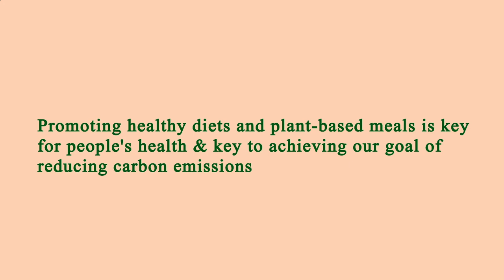Location Restaurant Near Me Manhattan 10017 NY, New York County, New York, United States